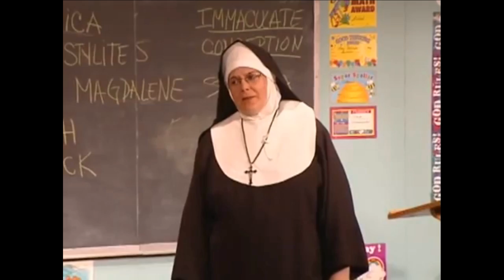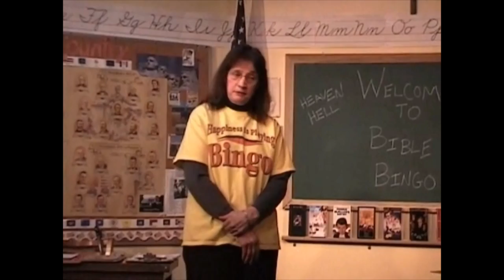THE WOMAN BEHIND THE NUN PLAYS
Vicki Quade is a Chicago playwright perhaps best-known for her humorous interactive plays that involve Catholic nuns such as Late Night Catechism.  This interview with Vicki aired as a segment on ABC7's television magazine program, Sanctuary, produced by the Archdiocese of Chicago's Office of Radio and Television.